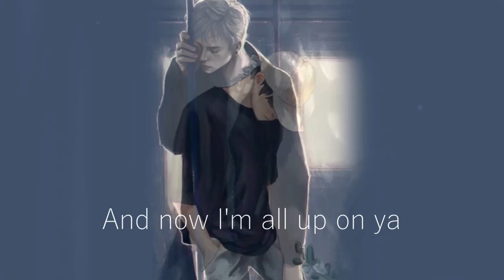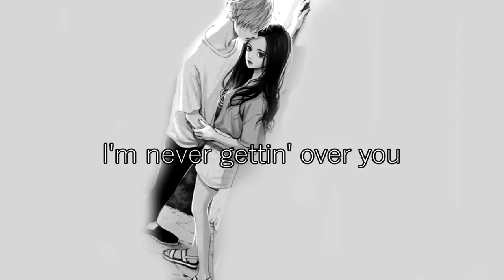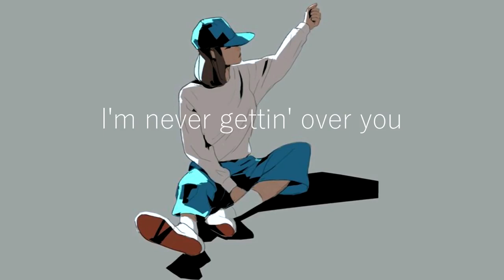Attention - D.P.R version